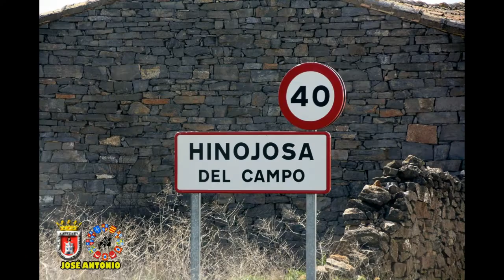HINOJOSA DEL CAMPO